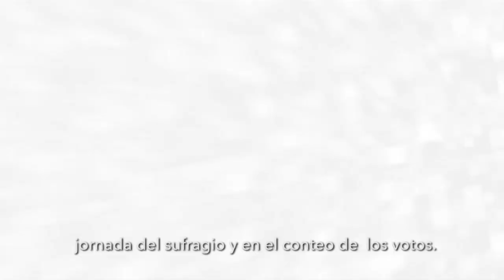En Cayambe se socializó el Calendario Electoral